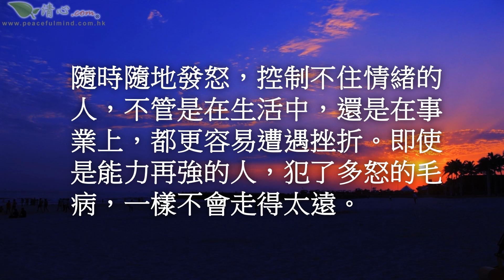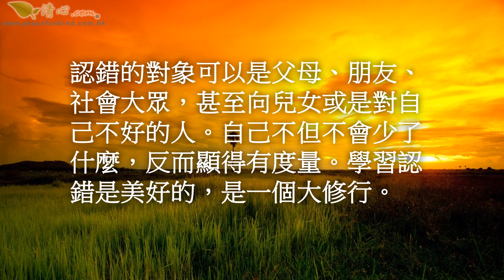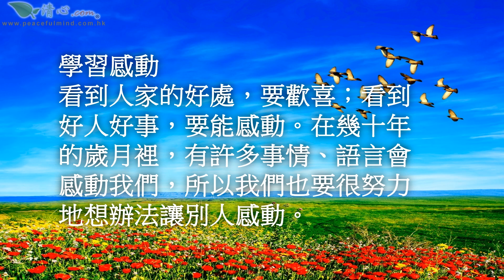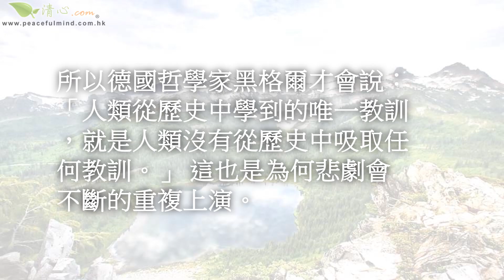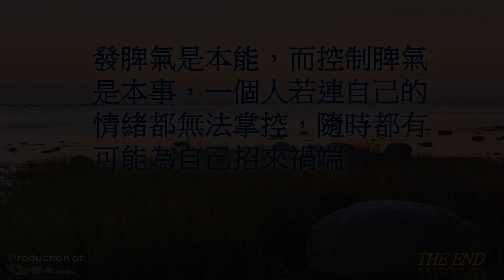一個人的失敗